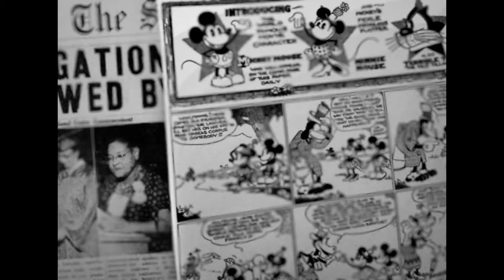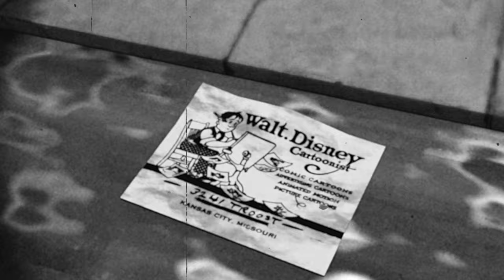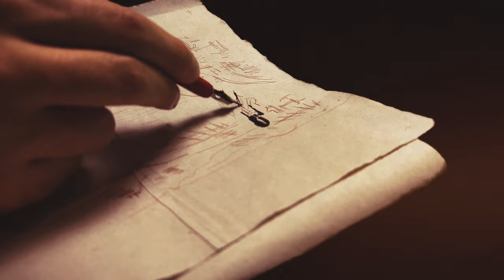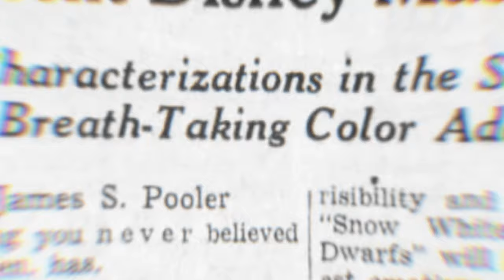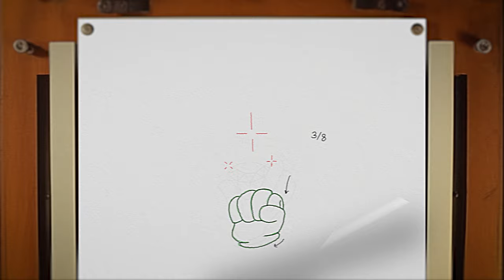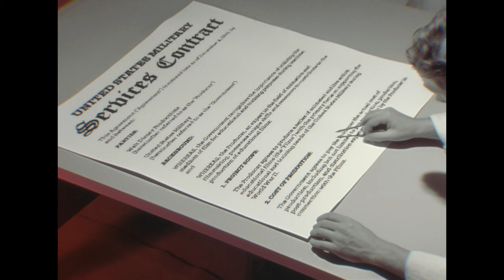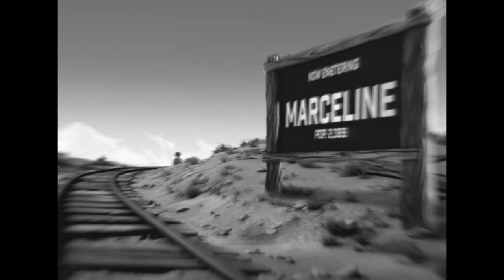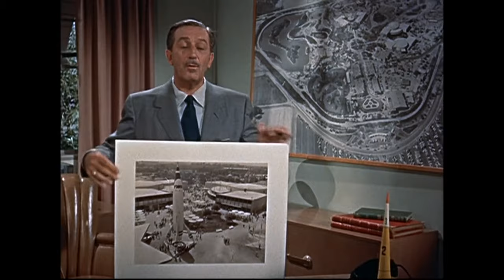We don't create worlds to escape reality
Walt Disney's life was riddled with mistake and controversy, but in this video I wanted to simply dissect his motivations for creating. To examine the forces behind Disney's desire for control, his inspiring hope for tomorrow, and his unrelenting nostalgia.

Like I mention in the video, this project was inspired by episode ten of David Zwirner's Dialogues podcast featuring Alex Da Corte and Charlie Fox. The video was going to be much different until I read Walt Disney's biography by Neal Gabler. Segments of this video are quoted straight from Gabler's writing as well Walter Isaacson's Leonardo Da Vinci Biography. Brian Eno's interview was conducted by Apple Music and Zane Lowe.

Some archival footage I ripped from the documentary "Great Big Beautiful Tomorrow: The Futurism of Walt Disney" by CM Films because they had access to the high-resolution footage from the Walt Disney archives - credit to them and everyone else featured in the video!

Everything besides archival footage was created, animated, and edited by myself. I'll post some behind the scenes stuff to my Twitter if you'd like to check it out

00:00 Intro
01:26 Walt's Story: Finding Escape
02:56 Leonardo Da Vinci
04:06 Walt's Story: Losing Control
06:46 Alex Da Corte & Charlie Fox
08:25 Walt's Story: A New Hope
10:23 Brian Eno
11:43 EPCOT